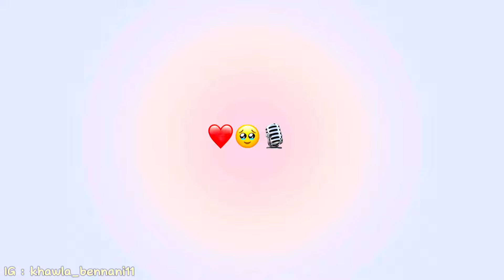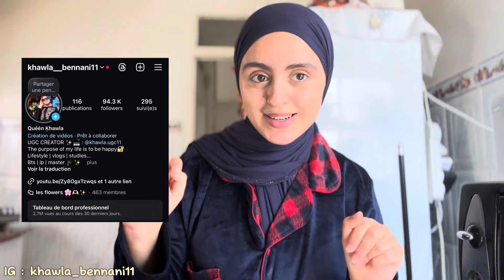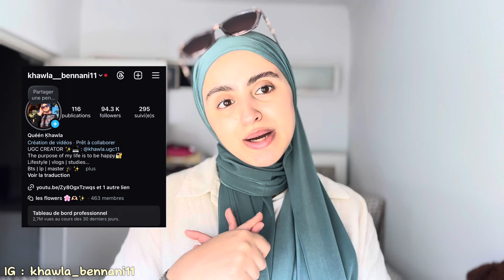SPEND 2 DAYS WITH ME ✨: a few days in october 🧺🍁🍂, night shower routine 🚿,buying new things 😌💸,OOTD🤎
And welcome to spend this 2 days with me , they are just full of energy and good vibes ✨🍂🤎, soooo hope you enjoy it 😌